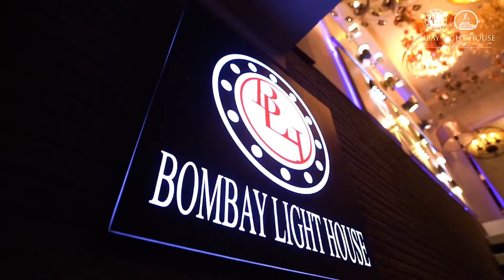Memon News | Prime Time Headlines | 07 PM | 26th January 2022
The women of the Memon community are also at the forefront of humanitarian service
Who will Imran Khan be dangerous for? Sheikh Rashid told
The mill owners increased the price of flour by Rs. 5 per kg
The President accepted the resignation of Shahzad Akbar as his advisor
Initiatives have been taken to provide facilities to migrants at airports